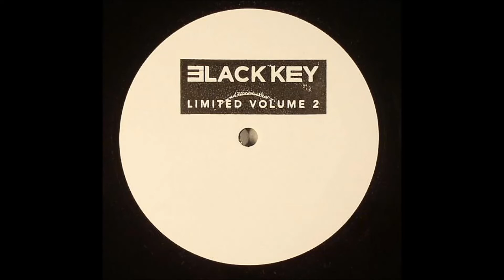Pawas - Dubba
The Black Key team return with the second in their limited, vinyl-only series, with Cologne based producer, Pawas, delivering a truly excellent and diverse 4 track EP, which oozes quality from start to finish. "Dubba" commences the EP in an understated but crisp fashion which uses delayed rim shots, subtle synth stabs and perfectly executed sub bass to build a flittering, shuffling groove, which has unmistakable dance floor appeal. "DA" builds from nothing into a pulsating and hypnotic houser, moulding loose hi hats, layered claps and an acid-infused bass line to supreme effect. Add in expertly-placed rising synths, plus a haunting vocal sample, subtly used, and you have a serious track on your hands. The production versatility of Pawas is demonstrated on the flip with "2047" - such a contrast from the opening 2 tracks, but delightfully so. This is guaranteed to make heads nod and feet tap, mixing together jazzy keys, fluid tom rolls and perfectly panned percussion. Then the vocal drops. Last, but certainly not least, we have "Mello" which sees Pawas partner up with Matthias Keul to great effect. A more down-tempo and musical affair, rounding off the EP is true style. Vinyl only.